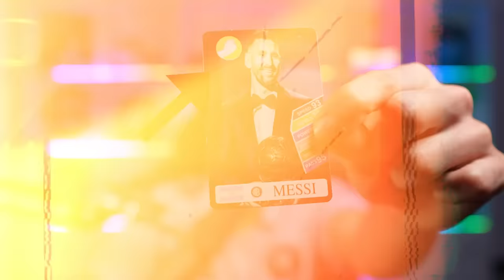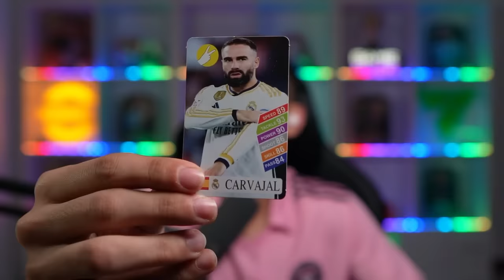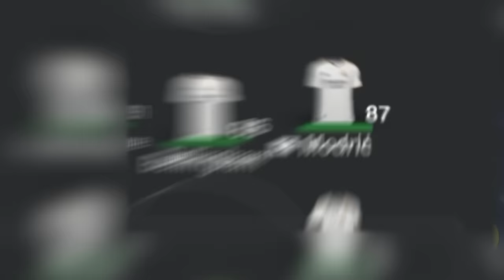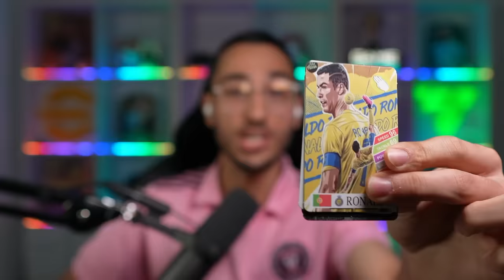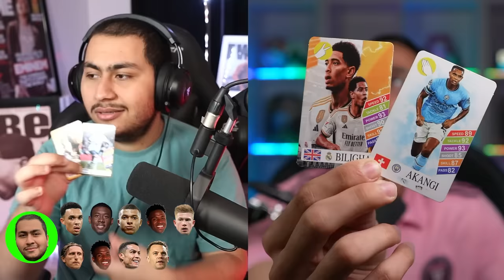سنگ کاغذ قیچی با کارت های عجیب فوتبالی😳کی میبره؟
کارت های اف سی ۲۴ کارت ای فوتبال چالش فوتبال با سم اسنو چالش سنگ کاغذ قیچی کارت فوتبالی mahdi pes fc 24